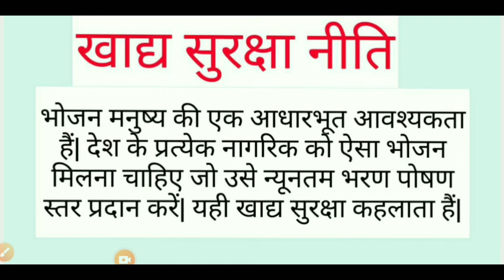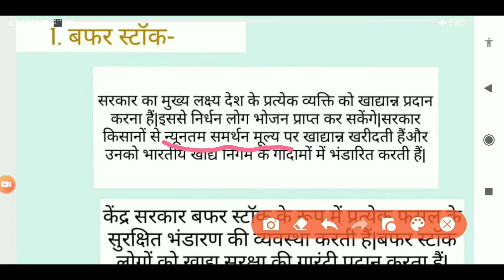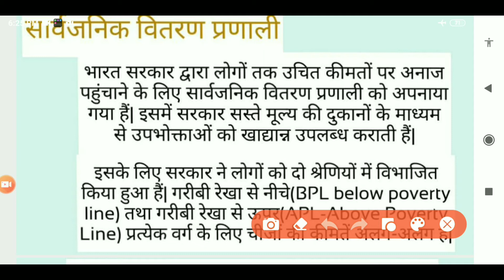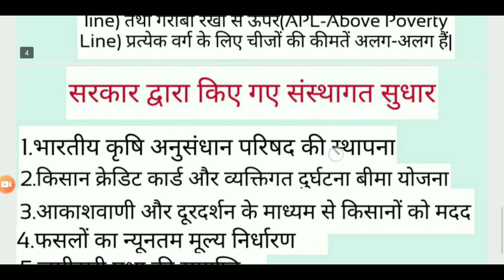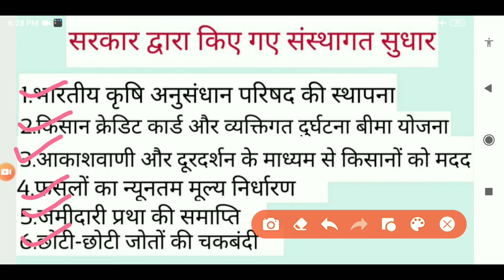|| GEOGRAPHY || AGRICULTURE || PART:-3 || FOOD SECURITY POLICY 【खाद्य सुरक्षा नीति 】 ||